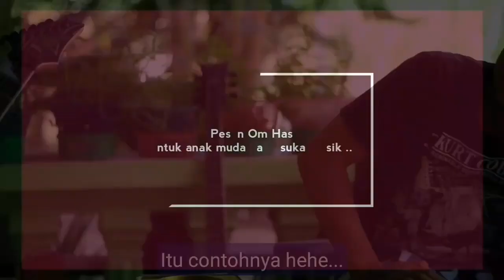Gitaris ndeso abal2 sok jago part 2 || vlog nugroho woko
ini adalah video lanjutan vlog mas nugroho woko tentang gitaris ndeso abal2 yang sok jago, sok memberi petuah, padahal permainanya biasa saja,  dalam video ini semata2 hanyalah hiburan belaka, kalau temen2 tidak setuju dengan statement nya silahkan di bully ya hehehe..semoga terhibur, jangan lp like coment dan subscribe ya. terima kasih